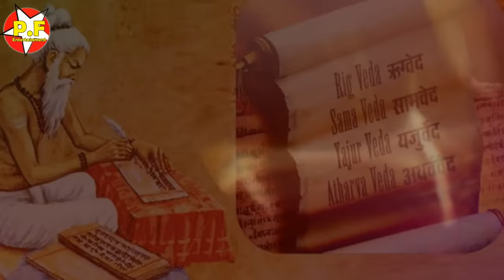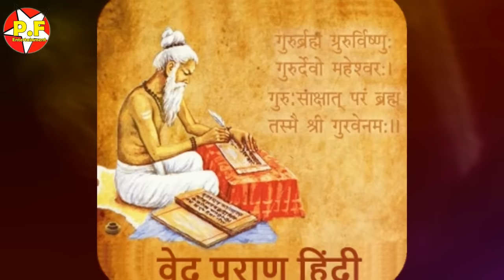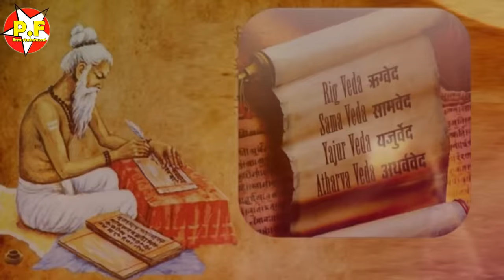latest garhwali Meri Ganga ll Tehri Naresh Ki Gaatha ll Purab Films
Song : Meri Ganga (Tehri Naresh Ki Gaatha)
Singers : Narender Singh Negi & Meena Rana
Lyrics : Vishal Nathani
Editor : Tikendra Singh
Record Label : Purab Panwar Films

Note : Please Do Not Copy, Reproduce, Use And Shoot Vedio On This Song Without The Prior Permission From The  Purab Films

All Rights are reserved with Purab Films

If You Take Our Video Without Permission  and upload Then We Take Legal Action Against You
I have done the agreement with them through which I have  the whole digital right of uploading for whole life. I have the proof for this agreement in the form of CD , Recording session ,Studio bill and shooting rasish.
so with respectedly i telling that Don't use this and kindly remove its copyrights who copied it from CD  and uploaded in YouTube. Otherwise you should be ready for the things happened in future.